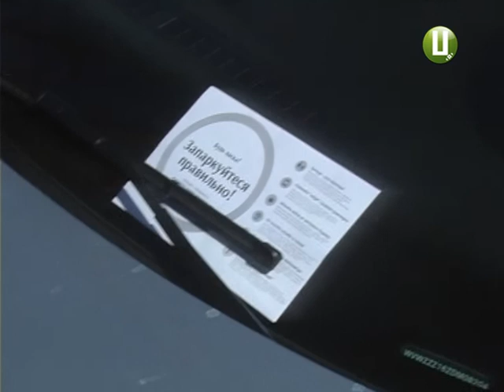ХОДТРК "Поділля-центр" - Рейд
Заборонене паркування та проїзд територією автобусної зупинки №5 на вулиці Кам’янецька в обласному центрі. З такими порушеннями борються наразі хмельницькі ДАІшники. Для цього вони організували спеціальний рейд.